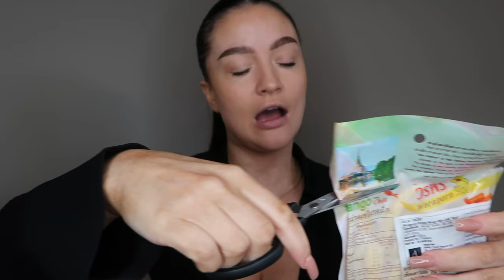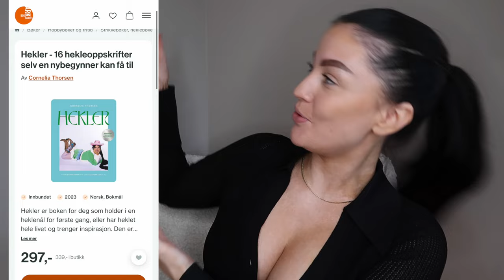Smaker på EKSOTISKE FRUKTER🍈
Idag tester jeg den eksotiske frukter som jeg aldri har smakt før!
Har du smakt noen av disse?

Kommenter om du ønsker en del to😍

TUSEN TUSEN TAKK!!!

Jeg har begynt å ta vippeløft og brynslaminering! Send meg DM på Instagram (Corneliasbeauty) for å bestille deg en time til en rimelig penge og få nydelige naturlige vipper og bryn👁💛

JEG HAR ÅPNET EGEN BUTIKK der jeg selger hjemmelagde plagg og tilbehør laget av meg!
Finn butikken på Instagram @madeby.cornelia

🤳🏼BLOGG: corneliathorsen.blogg.no